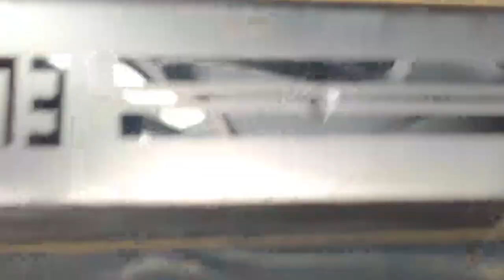All of a sudden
All events that are shown in this video have been captured under the acknowledgment of COVID 19 guidelines. All precautions are taken while shooting the video.
The people involved wore masks and the use of sanitizer has been profoundly taken care of.

Special thanks to MP20 rider and
my boys Vansh,bhanu&shreyas

Channel link :-

Pyu tech -